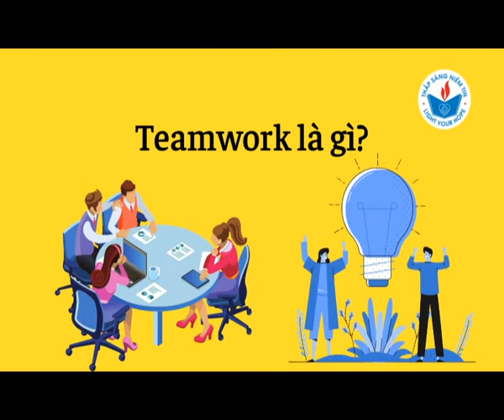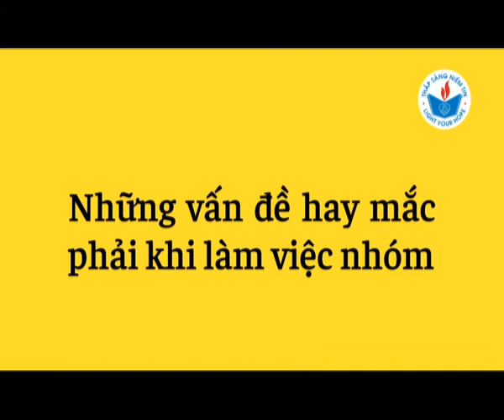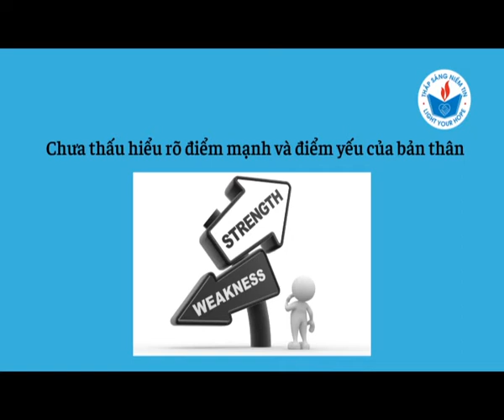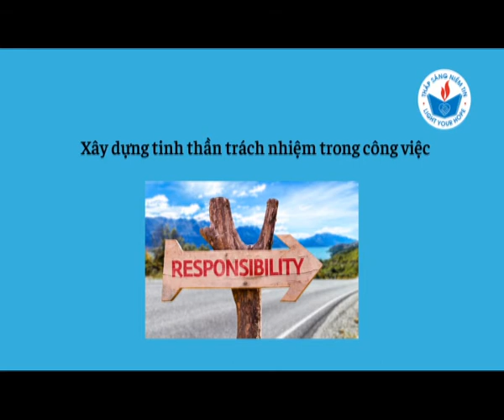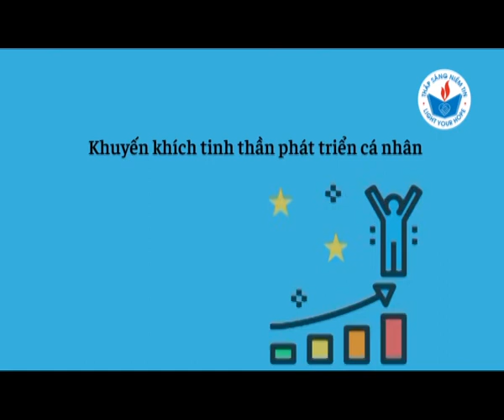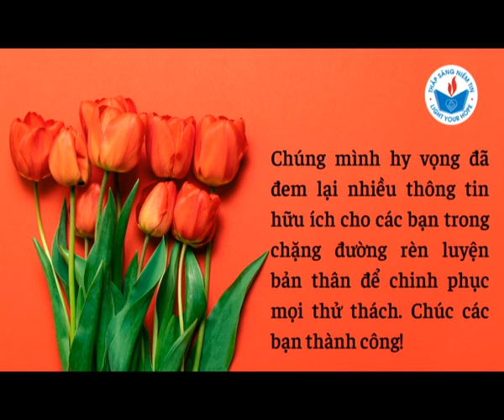Chủ đề 4 | #3: Kỹ năng Teamwork hiệu quả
Teamwork là 1 trong những kỹ năng không thể thiếu trong công việc ở bất kỳ lĩnh vực nào. Đặc biệt với các dự án công việc phức tạp, đòi hỏi tính tập thể, độ chính xác tối ưu; là sợi dây vô hình gắn kết, phát triển bền vững mối quan hệ giữa các thành viên trong đội nhóm, trong tổ chức.

Vậy Teamwork là gì? Làm cách nào để trau dồi và phát huy tốt tinh thần Teamwork trong xã hội biến đổi không ngừng? Hãy cùng chúng mình khám phá qua video này, bạn sẽ có câu trả lời chi tiết nhất!